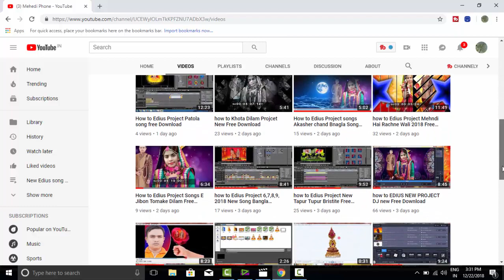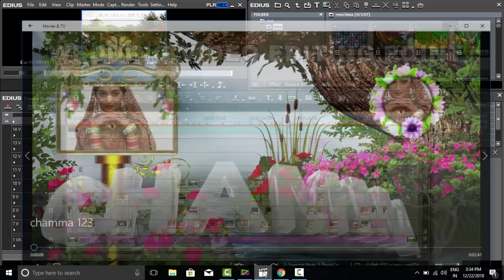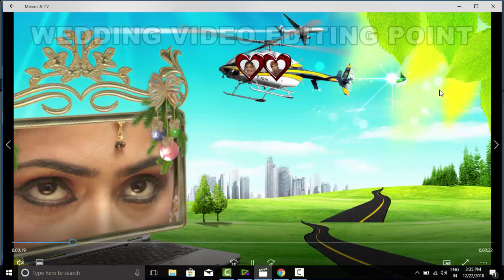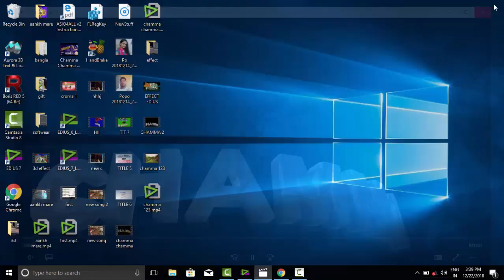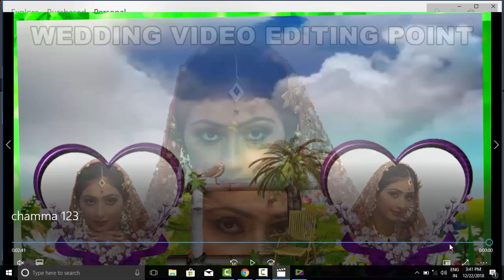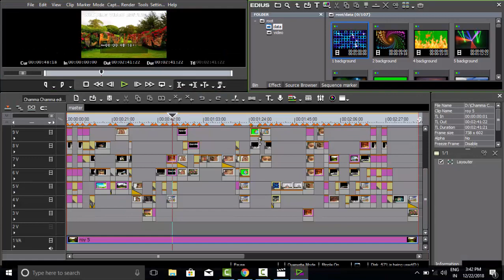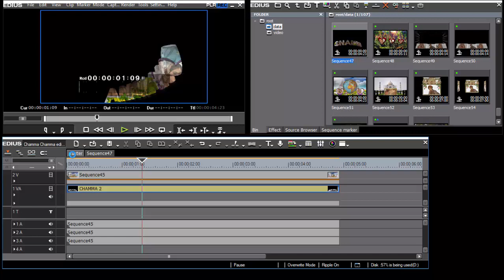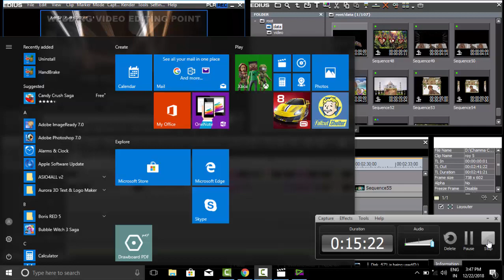Edius project download | Edius New song project chamma chamma | Edius project tutorial in Hindi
Edius New song project chamma chamma
edius project
edius wedding project download
edius wedding project2020
edius indian wedding projects